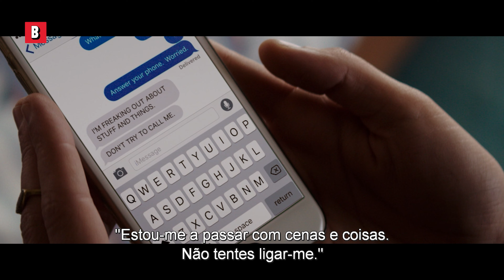O pior trote da história (17hrs!! 🤣) | Vizinhos 2 | Clipe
Essas garotas são muito cruéis, que trote horrível!